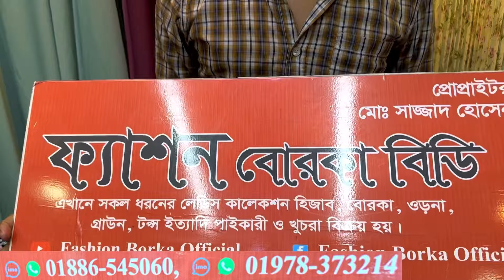মিরর পাত্তি কাজের ৪৮" বডি,৫৬" লং ফুলপরি হিজাব গাউন | Latest floral printed,patti work gown